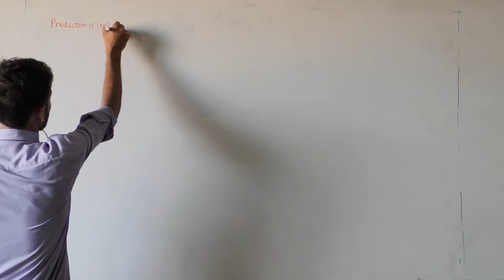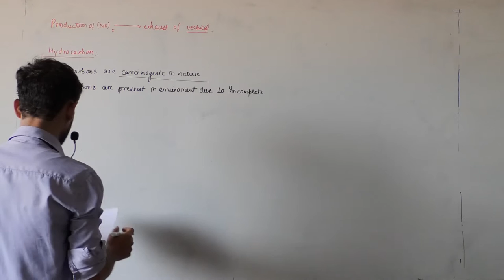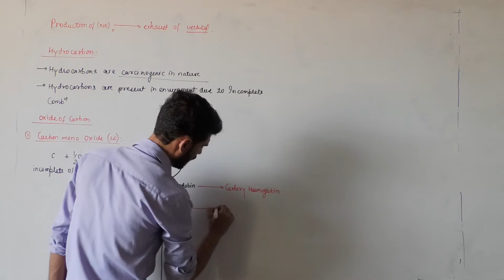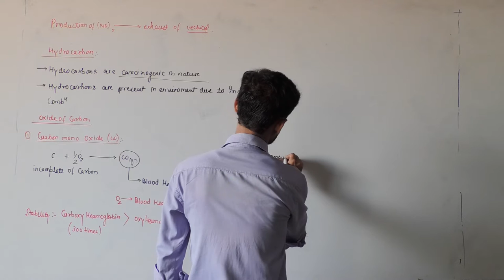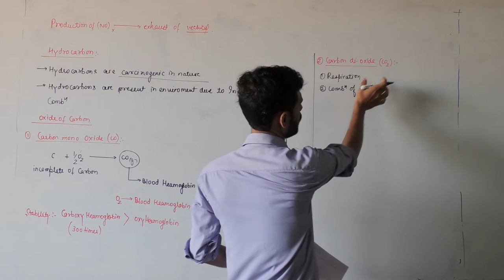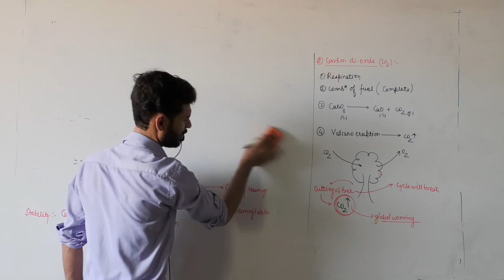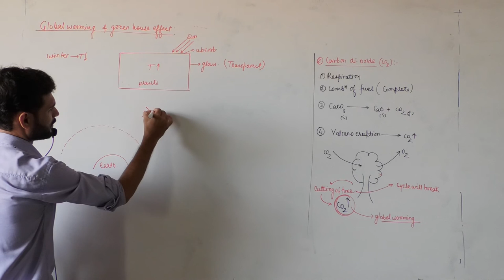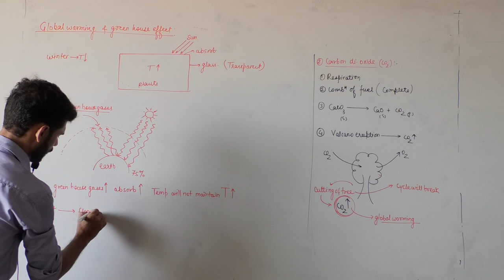environment chemistry 2